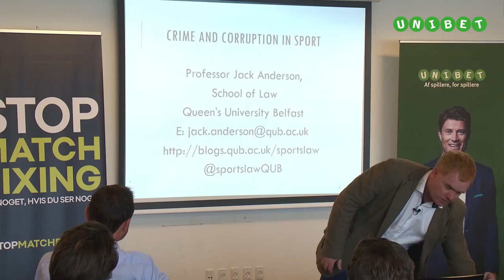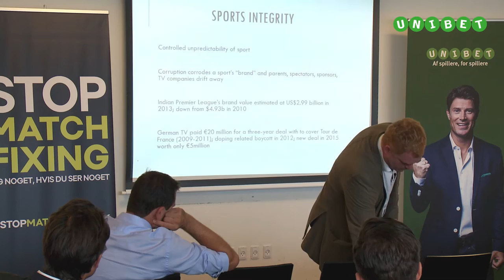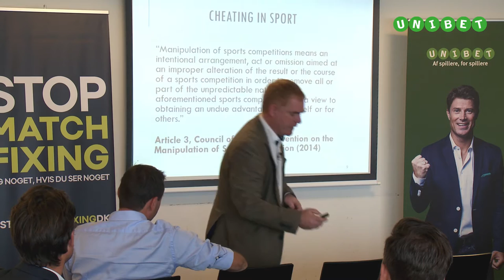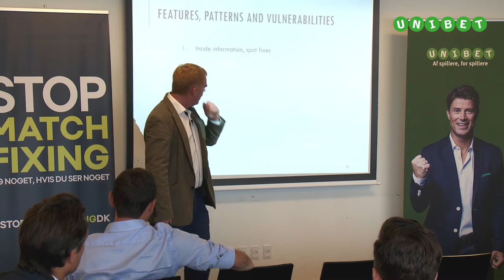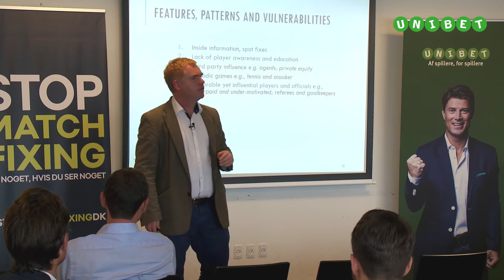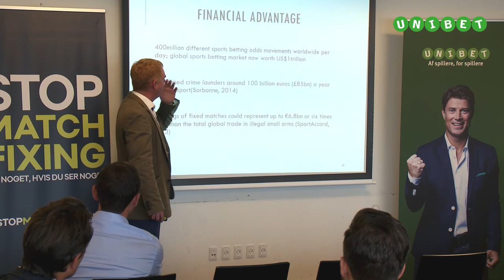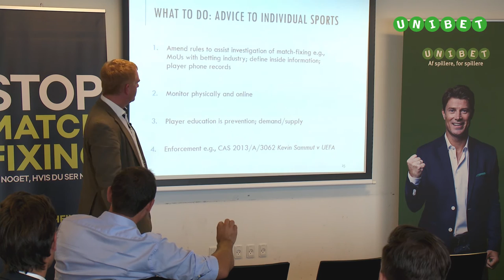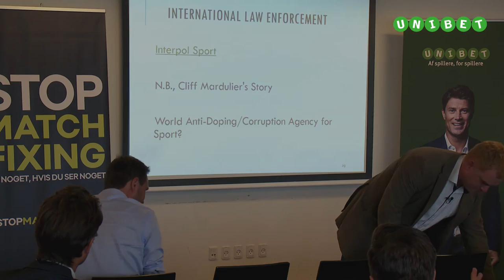Unibet Stop Matchfixing seminar, Copenhagen, Sept. 2015: Jack Anderson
Professor Jack Anderson, Queens University Belfast, speaking at the Unibet Antimatchfixing seminar in Copenhagen, September 2015.